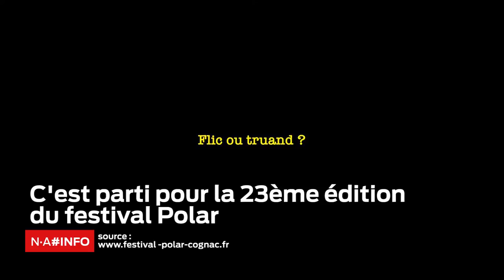NA#INFO - 19 Octobre 2018